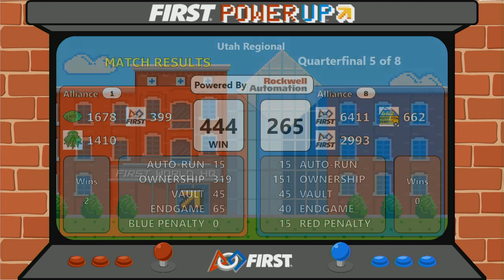Quarterfinal 5 - 2018 Utah Regional